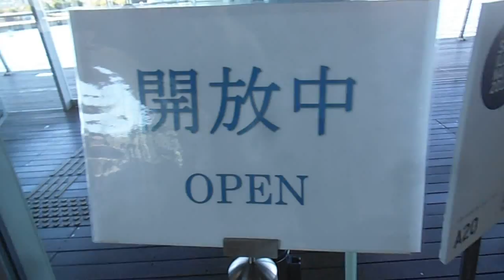DSCF0858大桟橋の２Ｆデッキが開放されていた20151103昼間